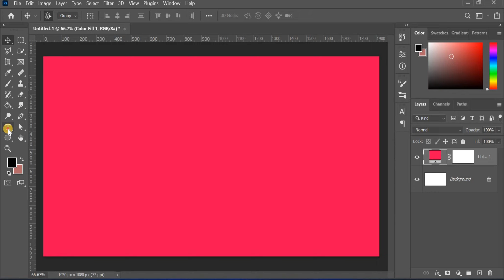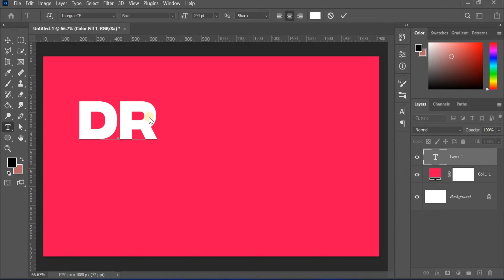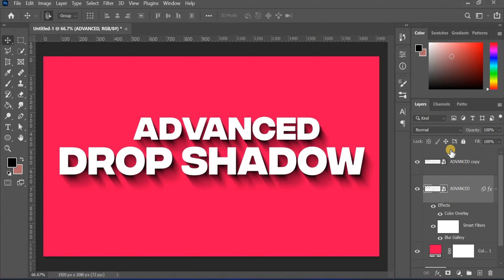Advanced Realistic Drop Shadow Effect in Photoshop | Photoshop Tutorial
In this tutorial, I will show you how to create a realistic drop shadow using PATH BLUR filter in adobe photoshop.